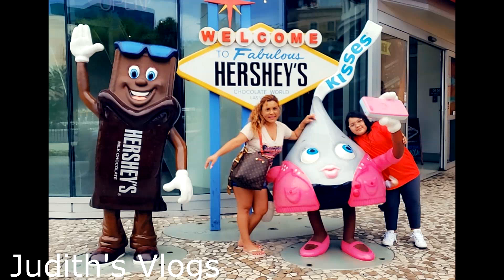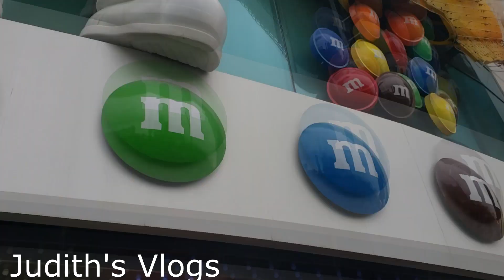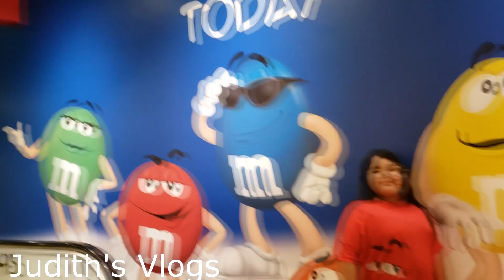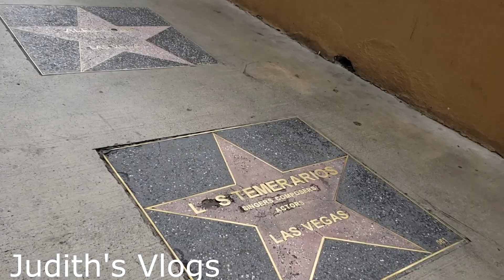Tercer Dia Vegas 2019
Mi Tercer  Dia en Las Vegas Llegamos a New York